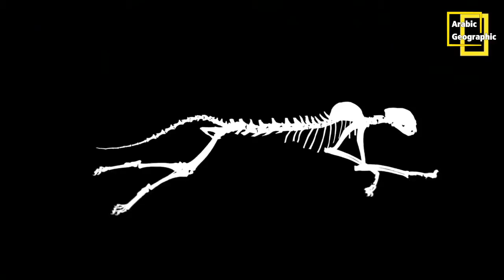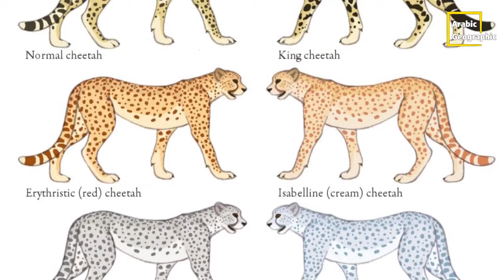الفهد الصياد ... قوة مرونة سرعة